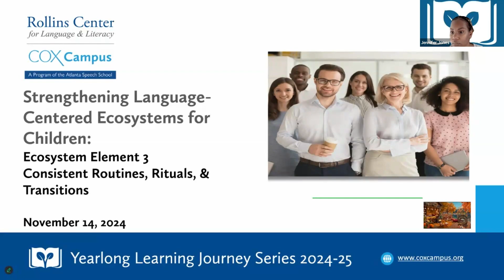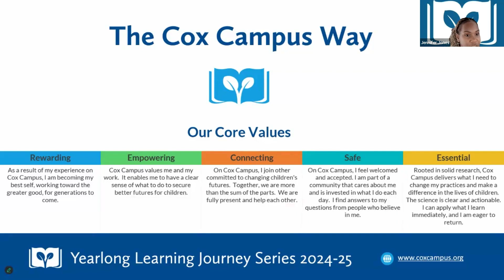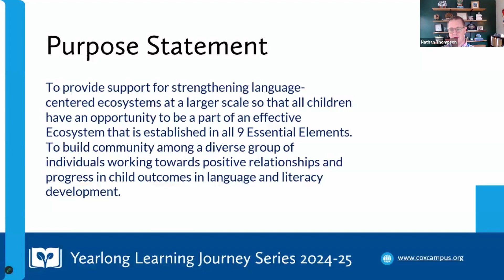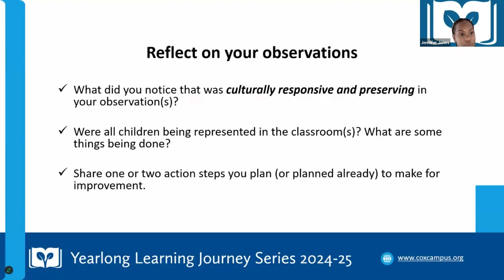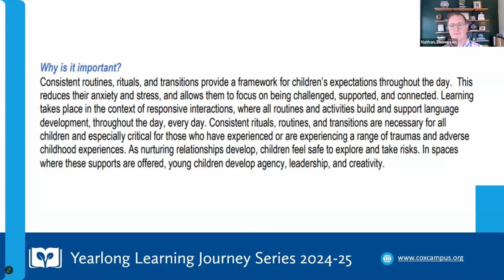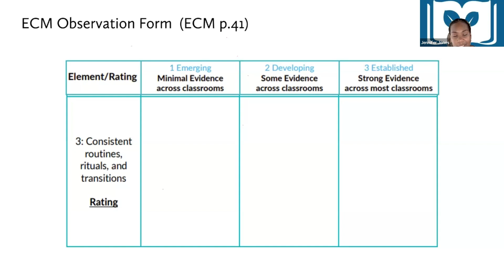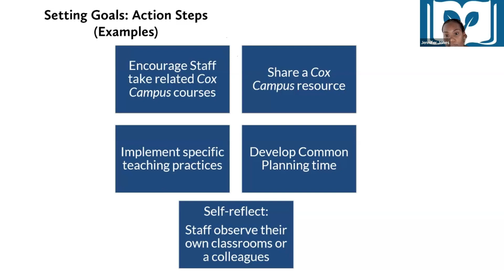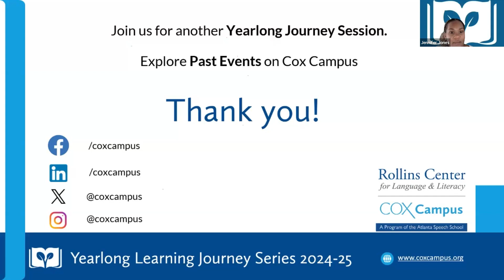Exploring Consistent Routines, Rituals, and Transitions | Ecosystem Element 3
This session will dive into  Ecosystem Element 3: Consistent Routines, Rituals, and Transitions.   The group reviewed and explored evidence of established routines, comforting rituals, and well-planned transitions in classrooms. A child’s day is filled with Routines –arrival time, cleanup time, or naptime – that provide a sense of order in the events to come. Rituals, such as starting each day with a welcoming greeting song, make everyday moments special. They deepen connections, create community, and build an inclusive culture of belonging. Transitions are those inevitable moments when children move from one activity to another, for example, from centers to small groups, or from outdoor play to lunch. Rooted in care, connection, and predictability, these practices all contribute to giving children a sense of security and stability and support their learning, independence, and confidence.